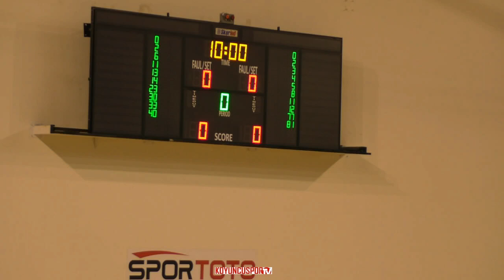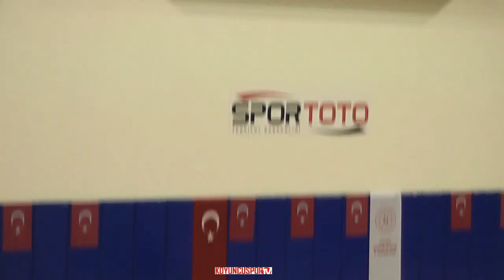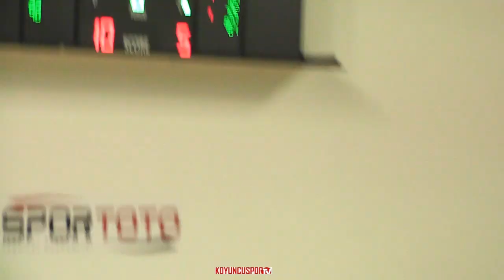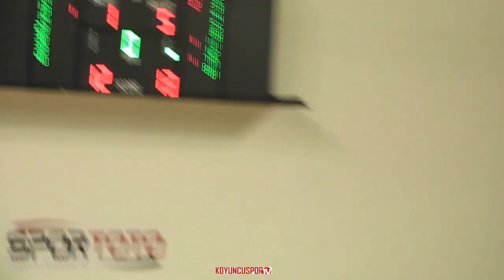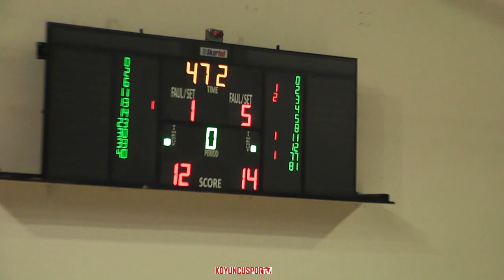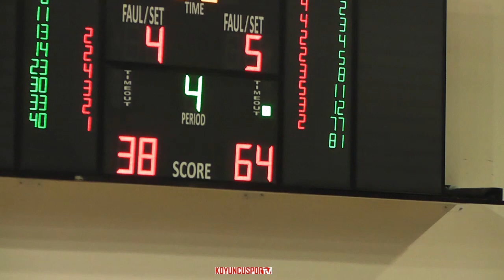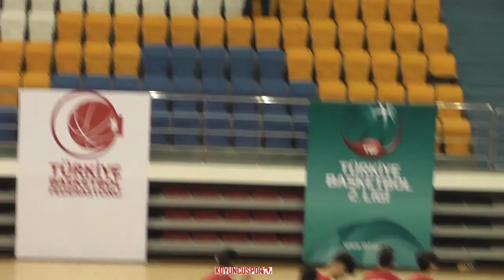(U18E) Çayyolu SportsA SK (A) - Ankavra SK (U18E 3.Küme - 23 Kasım 2019)